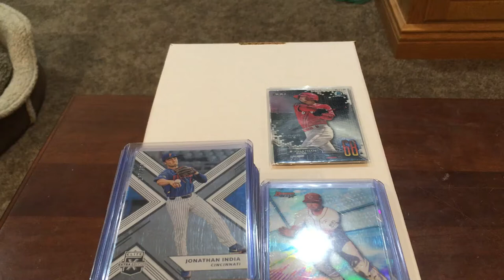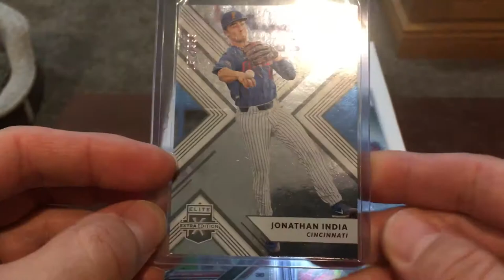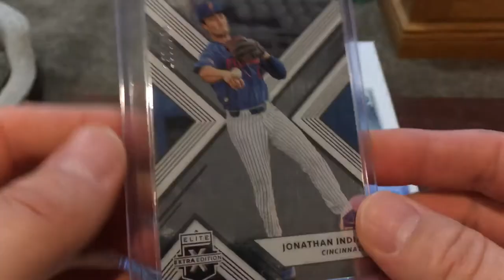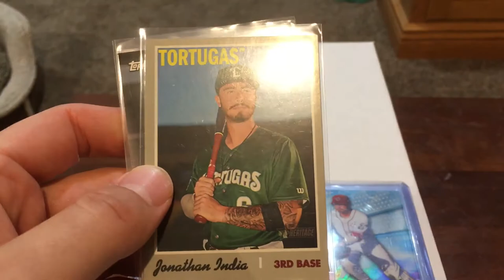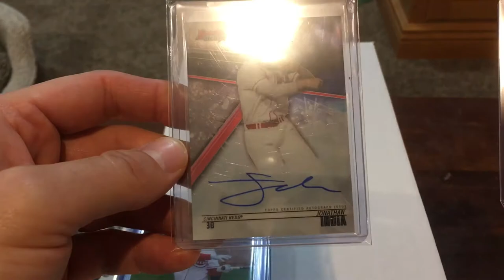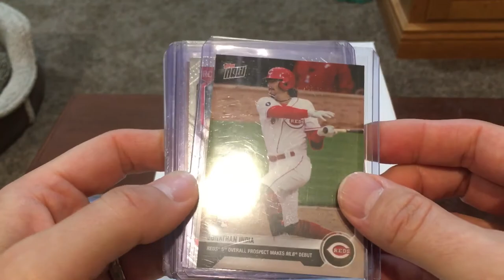Jonathan India ROY discussion and collection showcase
Wanted to make a video discussing why I believe Jonathan India is deserving of the NL ROY.  Also wanted to showcase my growing India collection.